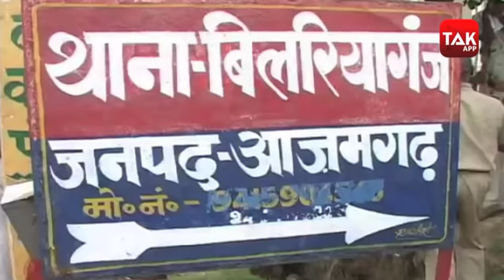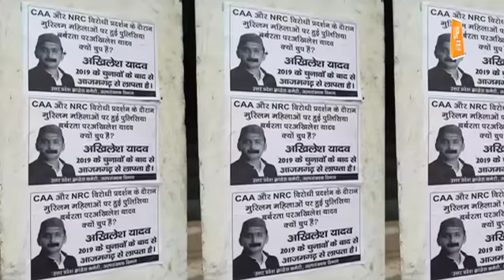अब Akhilesh Yadav के वोट बैंक पर Priyanka Gandhi Vadra की नजर!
दिल्ली के शाहीन बाग की ही तरह आजमगढ़ के मौलाना जौहर पार्क बिलरियागंज में सीएए के खिलाफ धरना-प्रदर्शन चल रहा था. बीते दिनों आंदोलनकारियों को पुलिस ने खदेड़ दिया था. अब इन प्रदर्शनकारियों से मिलने आज प्रियंका पहुंचेंगी..